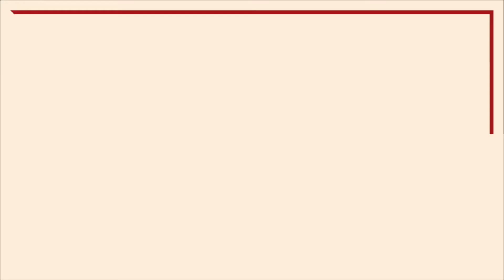ZOOM SUR... HAMLET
Muriel Mayette-Holtz et la troupe du TNN vous donnent rendez-vous trois fois par semaine pour un gros plan sur un grand personnage du répertoire.
Hamlet, présenté par Frédéric de Goldfiem.